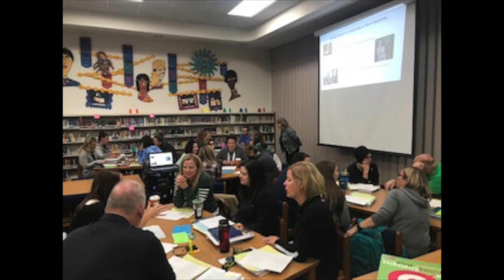Weekly Highlights: Sept 24-28